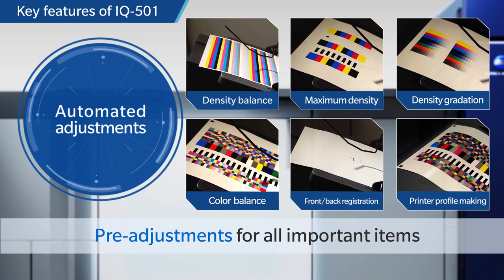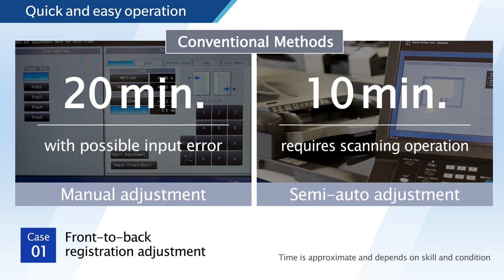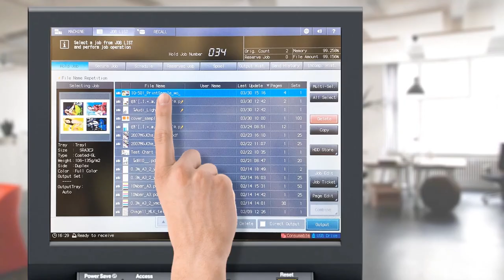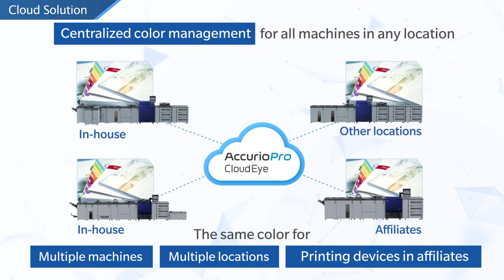Konica Minolta IQ-501 Intelligent Quality Optimizer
Our new IQ-501 Intelligent Quality Optimizer takes color consistency and registration accuracy to the next level.

With highly automated image registration and color control, a closed-loop system that constantly monitors and adjusts printed output, and automated color calibration and profiling, IQ-501 Intelligent Quality Optimizer delivers streamlined operator time, reduced print waste, and industry-leading productivity!